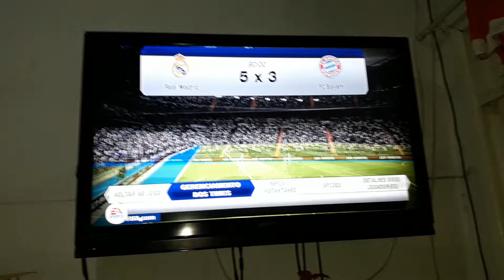631 Peu 5x3 Je 20171219_1921554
631 Peu 5x3 Je 20171219_192155